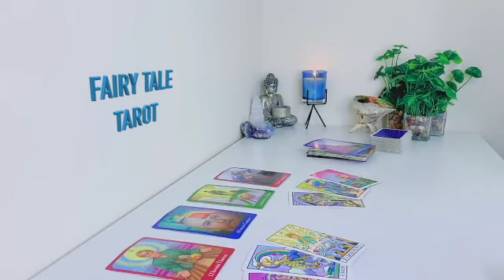GEMINI 😱 THIS PERSON ADMIRES EVERYTHING ABOUT YOU, YOU WON'T BELIEVE THEIR NEXT MOVE..❤️ MARCH 2023